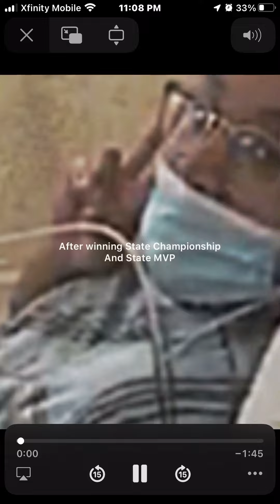Rhema Pegues’ 22 Senior Highlights of game against Lafayette